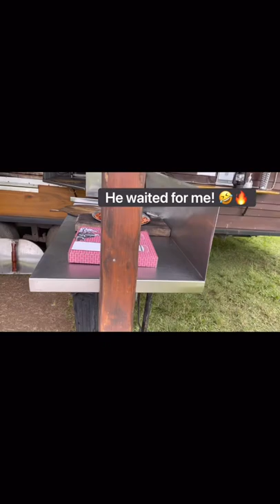Using the long pizza shovel to get the pizza out of the fire wee